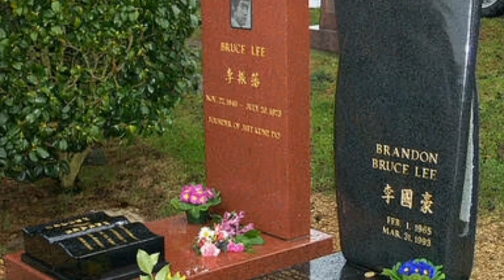മോശം വിദ്യാർത്ഥി ആയവൻ അവസാനം legend വരെ | Jackie Chan full story in Malayalam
Jakie chan